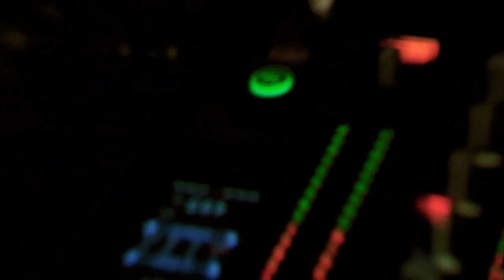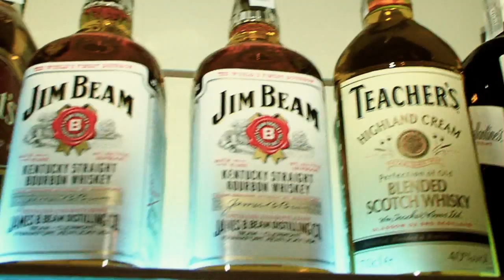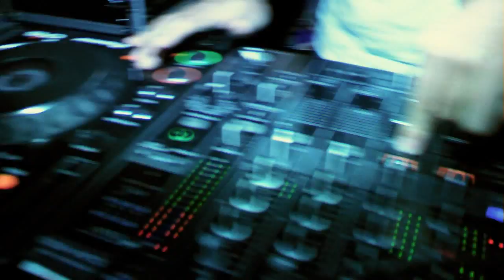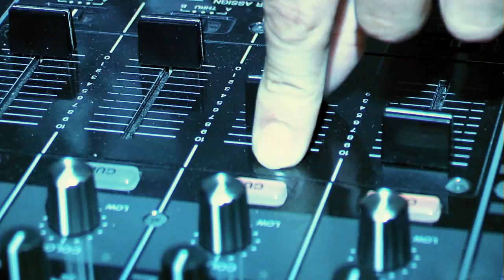Tom Boxer & Mike Diamondz + Dj Andy & The Rhytmics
Cel mai tare club din vestul Romaniei!!! Am reinventat distractia!